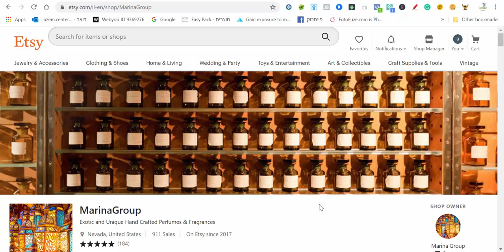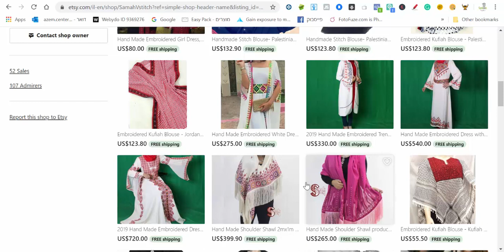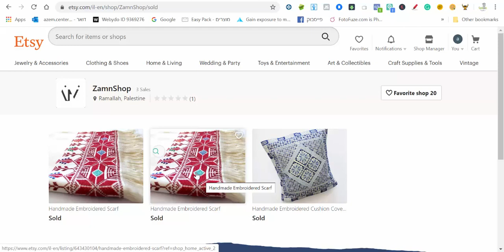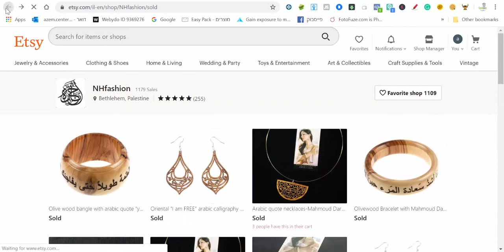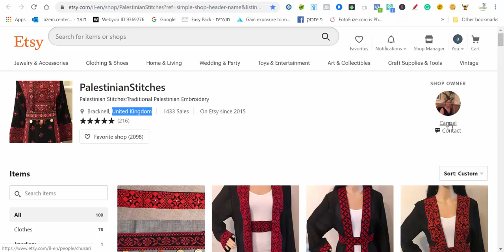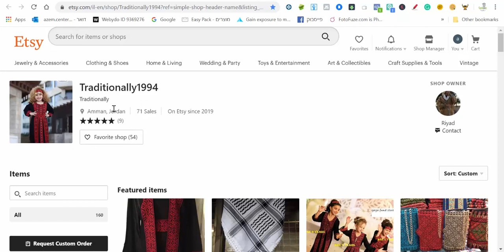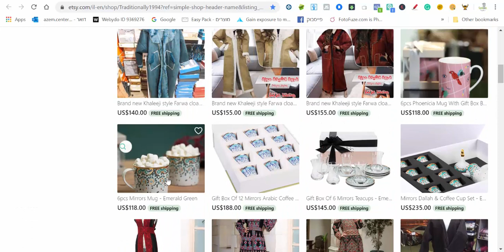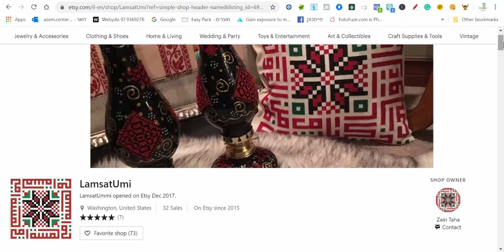منتجات فلسطينية تباع على موقع اتسي